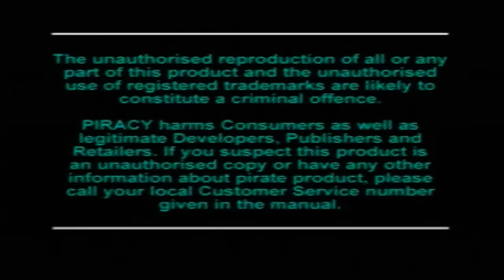Let's Replay Crash Bandicoot 3 [German/105%/Platin] #1 - Vorbote der Verzweiflung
#1 - Vorbote der Verzweiflung
Willkommen zum mittlerweile 3. Replay zu meinem persönlichen Crash-Liebling! In Crash 3: Warped! stelle ich mich erstmals der riesen Herausforderung, in jedem Level ein Platinrelikt zu holen. Ich bin sehr gespannt, wie ich auf den Druck reagieren werde und wie gut oder schlecht das dann von der Bühne gehen wird. Ich werde durchhalten, nur wie lange ich das muss, bleibt abzuwarten.
Schon im ersten Part beweise ich nicht gerade viel Skill - okay, das erste Level, Toad Village, läuft noch glatt, aber in Under Pressure habe ich weiß Gott nochmal schon Probleme. Und die Platinchallenge hat noch nicht mal begonnen...